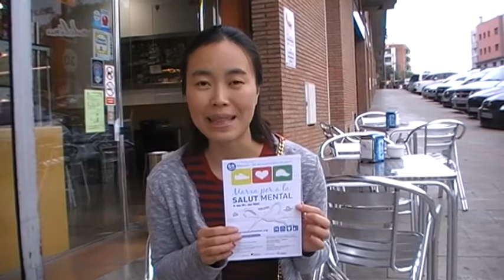La Jin Liu, aprenenta del VxL, promociona la Marxa Popular per a la Salut Mental de Mataró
La Jin Liu va arribar a Catalunya l’any 2013. És professora de xinès a Mataró. Va començar a participar en el Voluntariat per la llengua (VxL) com a aprenenta el mes de maig de 2017, amb el Jaume Llibre, el seu voluntari lingüístic.
El Jaume forma part de la Colla Maimakansu, una entitat que aplega caminaires i corredors de la ciutat de Mataró. Cada any col·laboren en l’organització de la Marxa Popular per a la Salut Mental, que organitzen la Federació de Salut Mental a Catalunya, el Fòrum Salut Mental i l’ADEMM, i que l’any passat es va fer el mes de novembre a la capital del Maresme.
Per promocionar la caminada, la Colla Maimakansu va decidir enregistrar uns vídeos de curta durada que protagonitzessin persones del seu entorn. El Jaume va pensar a proposar-ho a la Lin, com una manera més d’ajudar-la a deixar-se anar en l’ús de la llengua catalana. I en una de les trobades setmanals que fan, van enregistrar el vídeo en què la Lin convida a participar a aquesta marxa.
La Lin va acceptar el repte, i, a més a més, es va apuntar a fer la marxa juntament amb una amiga.
Aquesta és una història no només d’integració lingüística.